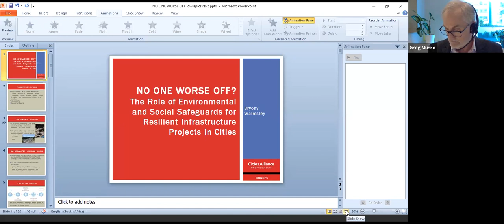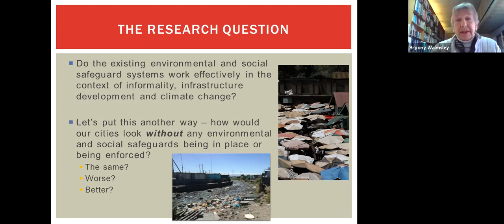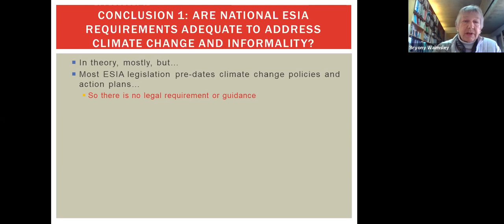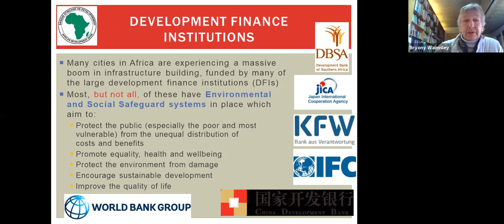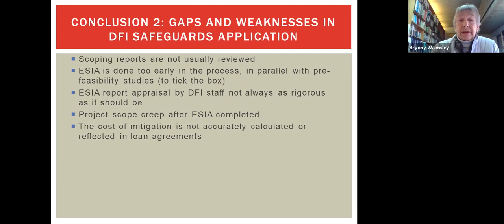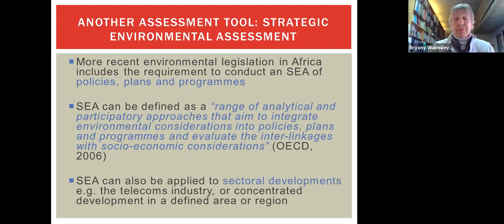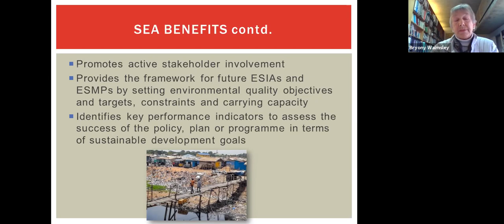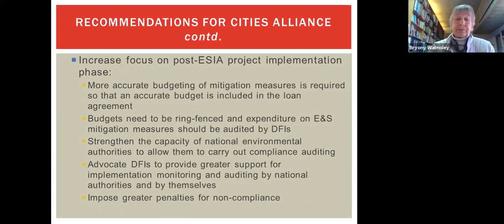"No one worse off“ – Safeguards’ theory and practice – A Cities Alliance Webinar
This webinar was held for the launch of the publication 'No One Worse off? The Role of Environmental and Social Safeguards for Resilient Infrastructure Projects in Cities'. The event was an opportunity to discuss with sector experts, practitioners and donors the results of the publication.

The main objective of the publication is to expand and improve the knowledge surrounding the relationships between environmental and social safeguard systems and climate change. These are examined through the context of informal urban settlements and the burgeoning informal economy